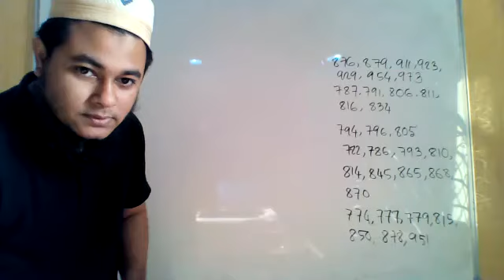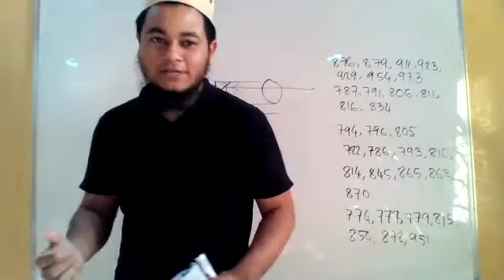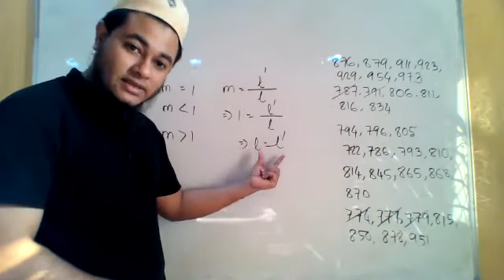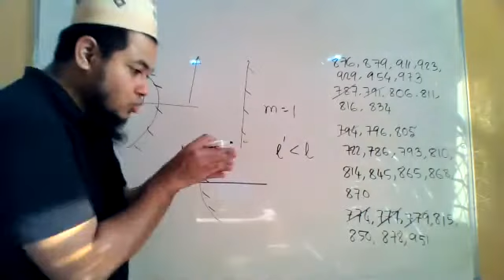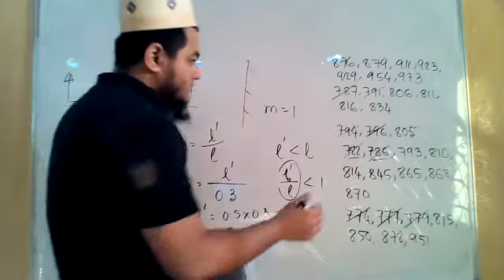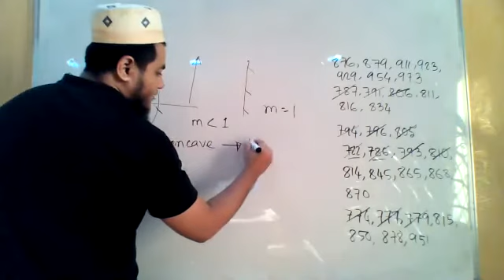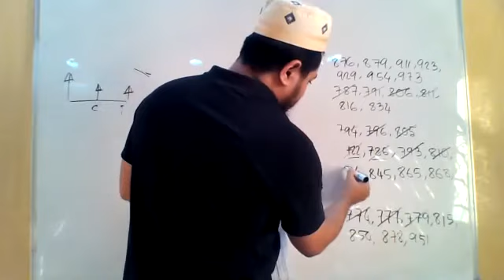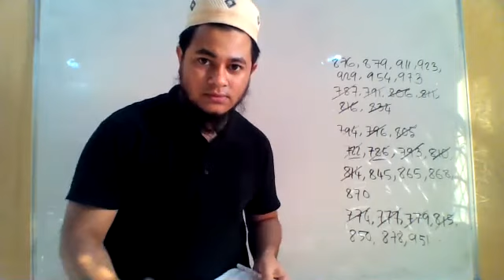Pat-man's academy-Day 100-Physics-Light Chapters (MCQ pdf doubts 1)-16.11.2020